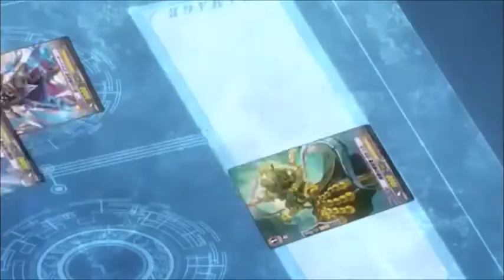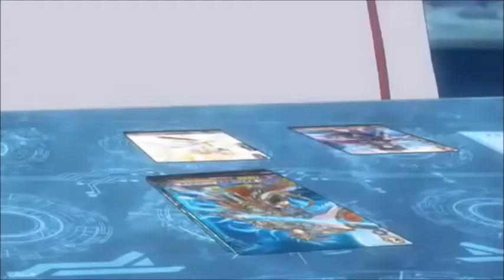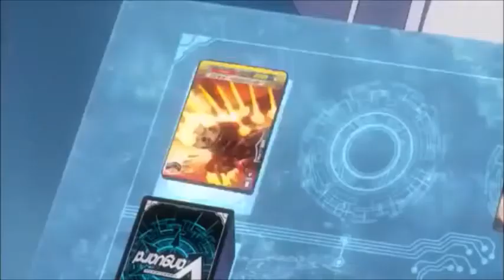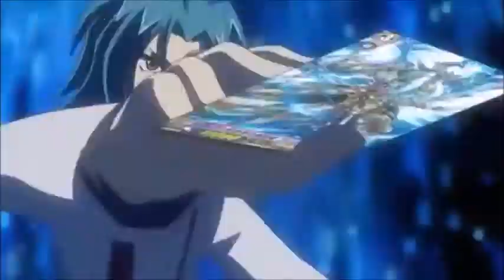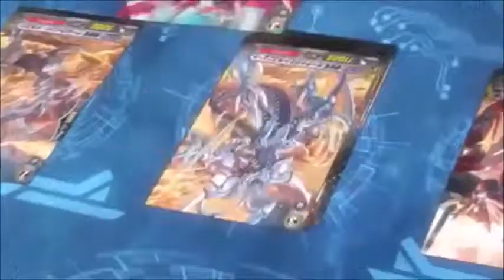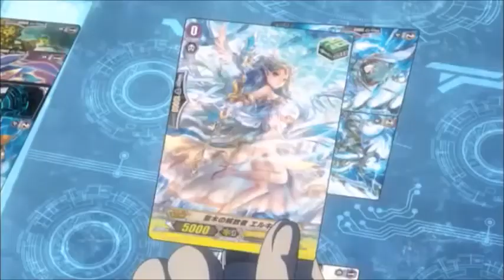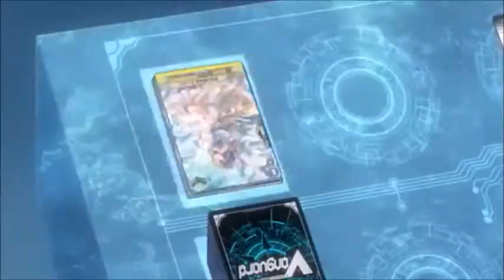Kai vs Gaillard AMV [The Overlord's Legion Descends]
Downplay - The One Who Laughs Last 0:00 - 4:24
Linkin Park - Across the Line 4:28 - 7:31